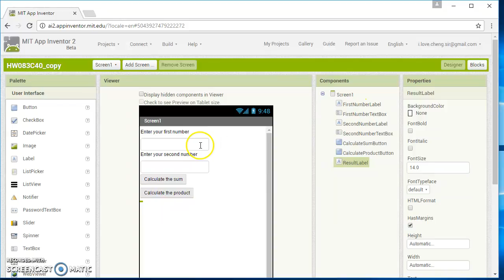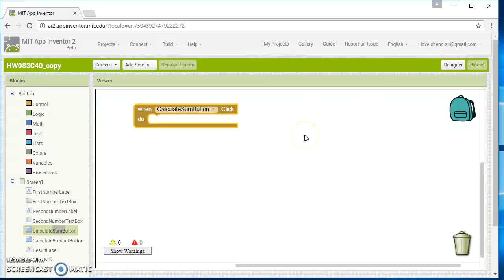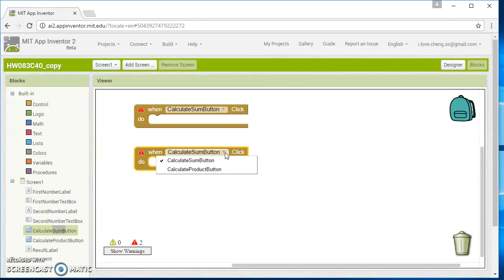S3 Comp HW08 Basic Task